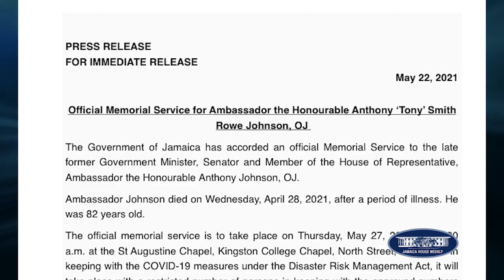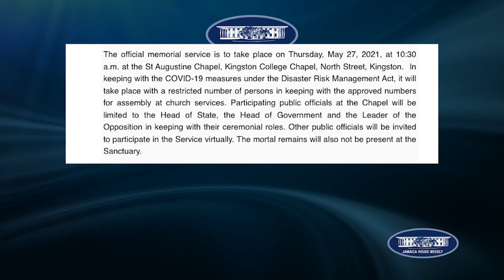Jamaica House Weekly-25.05.2021